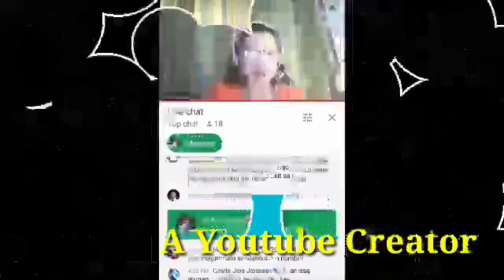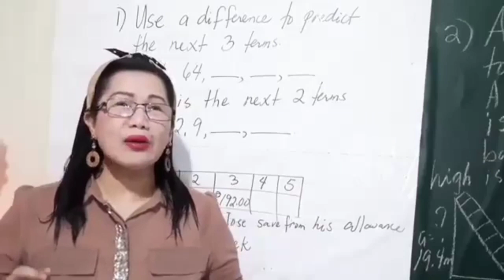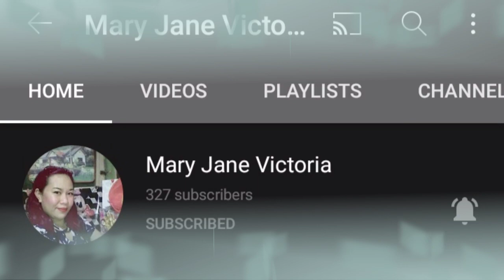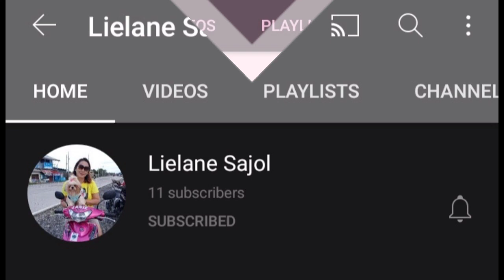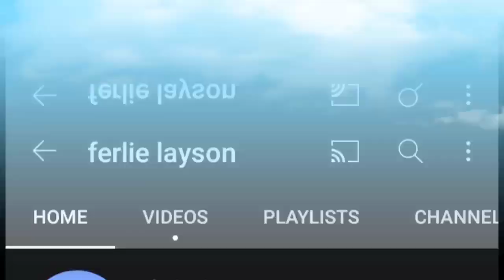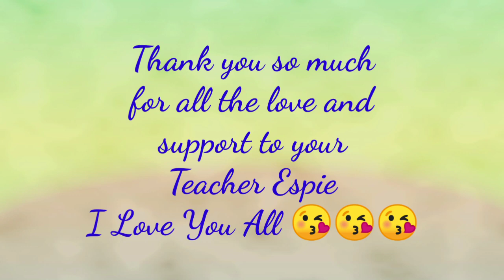I am very Grateful to all of you/Members/Super chatters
I am very grateful for all the support to all of you Members and super chatters as of May 2021.